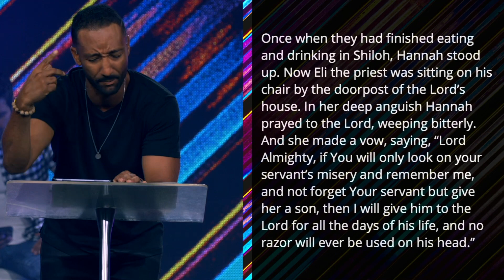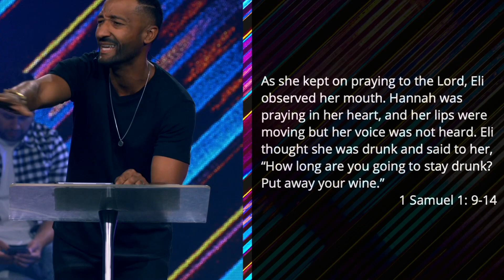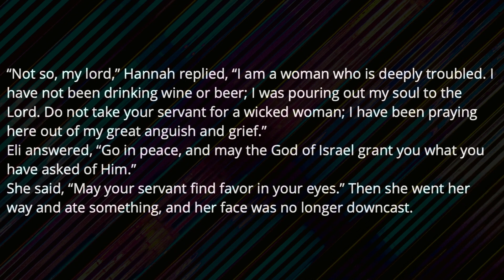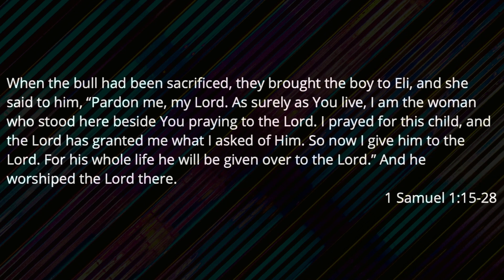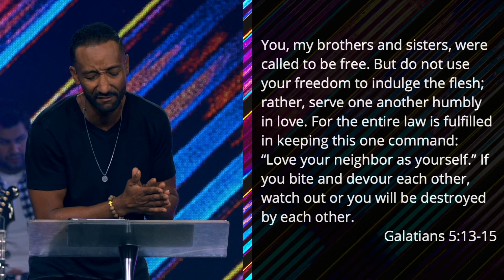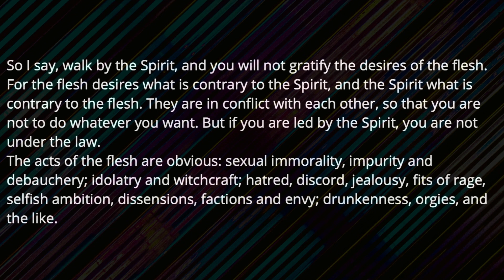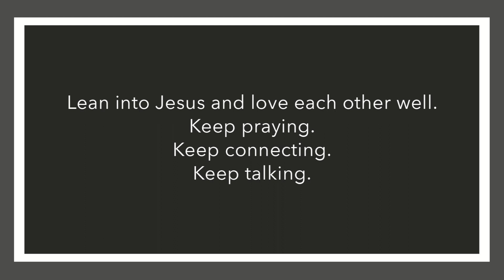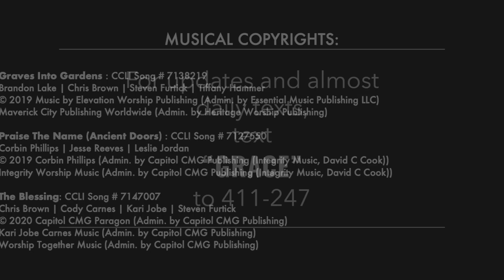7.26.20 | Full Service | Grace Church Reno